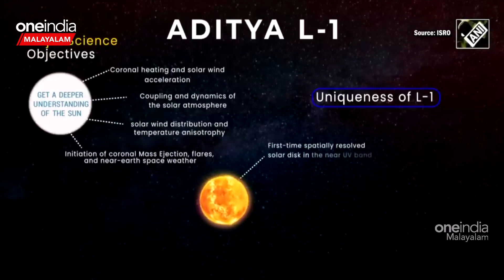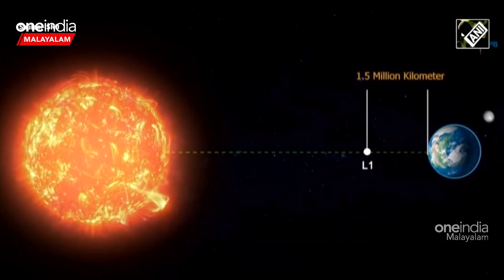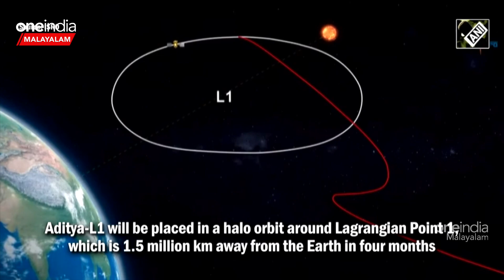ഇന്ത്യക്ക് ചരിത്ര നിമിഷം; ആദിത്യ L1 ലക്ഷ്യത്തിലെത്തി | Adithya L1 Mission Success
~PR.23~ED.23~